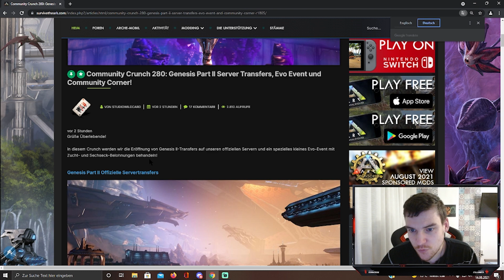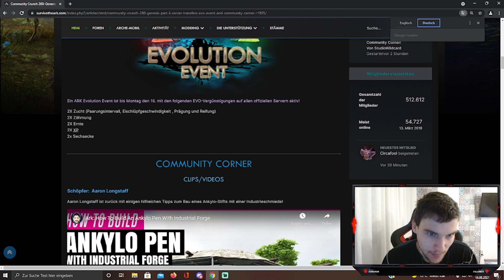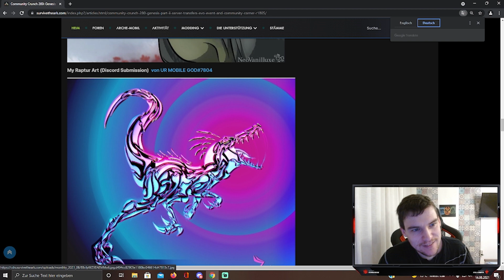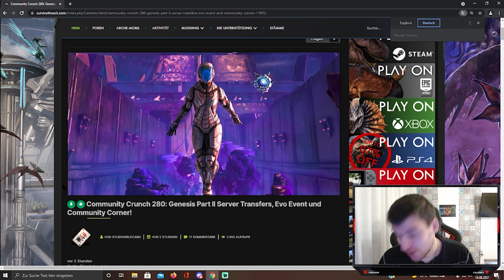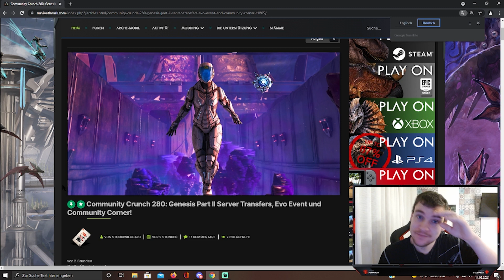Genesis 2 Items und Dino Transfer für Offi ! & Evo Event ! Community Crunch 280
Ein Neuer Community Crunch ist Online !
Genesis 2 Items und Dino Transfer für Offi ! & Evo Event
Jeden Samstag morgen übersetze ich euch die News zu Ark Survival Evolved

Wenn euch mein Content Gefällt würde ich mich über ein Abo und Like freuen damit Unterstützt Ihr mich :)
In den Kommentare könnt Ihr sehr gerne Eure Meinungen zu meinen Videos posten.
Die Podcats von mir und Gästen findet Ihr hier: auf Spotify
Wenn Ihr einen ARK Server oder für ein anderes Game einen Server mieten möchte klickt auf den Folgenden Damit kommt Ihr zu Nitrado Seite (Bester Anbieter :) hab da auch meine Server) und Ihr unterstützt mich damit Kostenlose
Wenn Ihr mit mir und vielen anderen Ark Spielern in Kontakt kommen wollt dann Joint meinem Community Discord dort findet Ihr auch Server für alle Plattformen
Discord Link: (Falls der Link abgelaufen ist schreibt ein Kommentar Danke)

Wenn Ihr auf meinen PS4 PVE Cluster Server spielen wollt dann könnt Ihr Direkt in mein Discord Joinen den Link findet Ihr